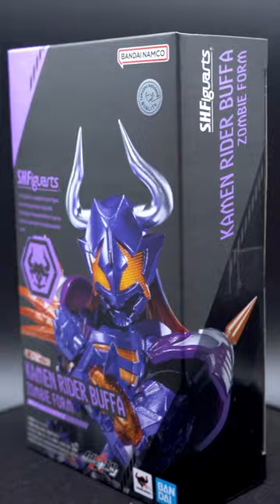Unboxing Kamen Rider Buffa Zombie Form